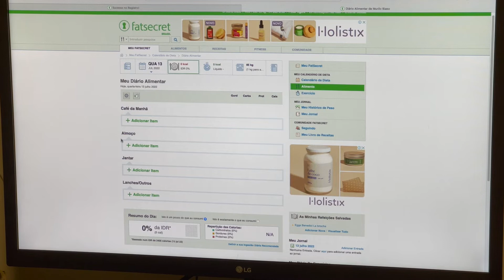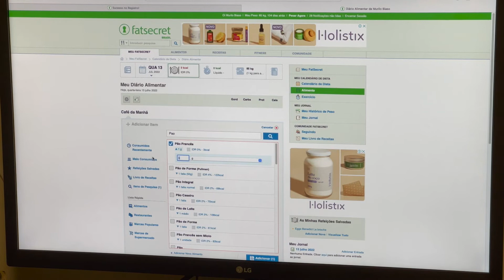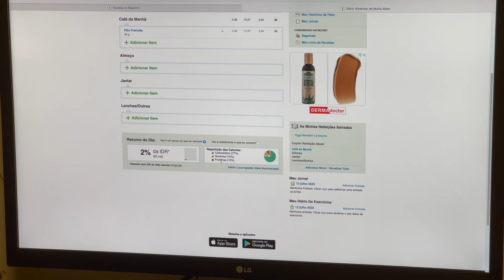Emagreci comendo de tudo? Fat Secret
Fala pessoal! Tudo bem com vocês? Como mencionado anteriormente, aqui está a dica sobre como manter a dieta e seu cálculo calórico de uma forma fácil, simples e rápida. Espero que gostem da dica, link para o app na descrição.